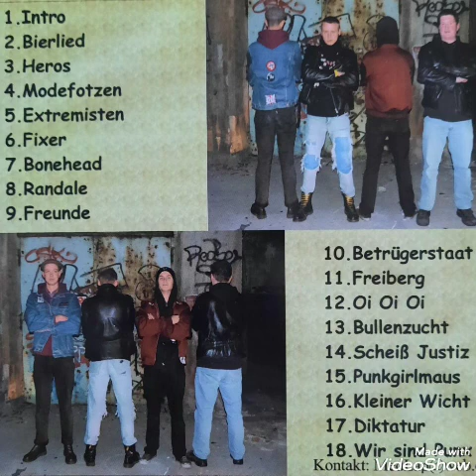Boxentod - Wir sind Punx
Musik zum Saufen
Oi-Punk aus Freiberg (Sachsen)